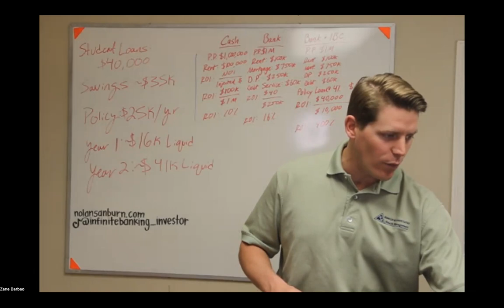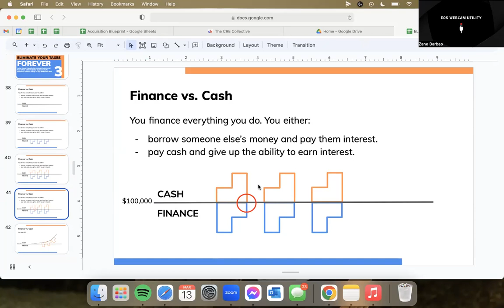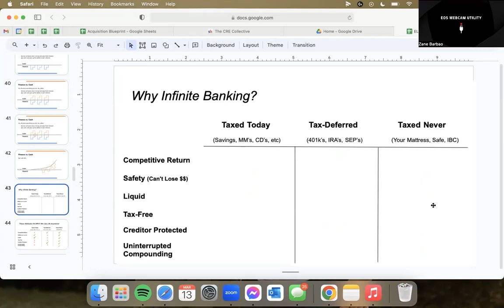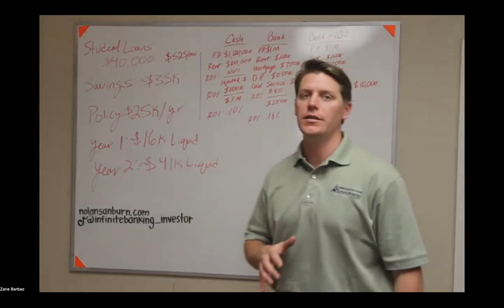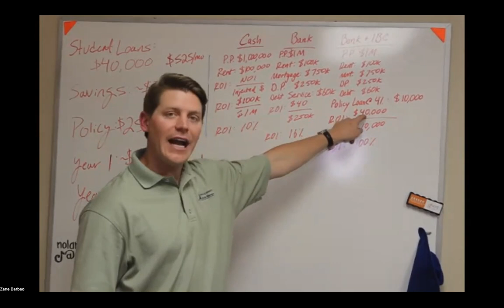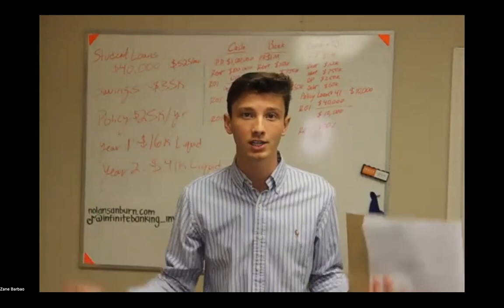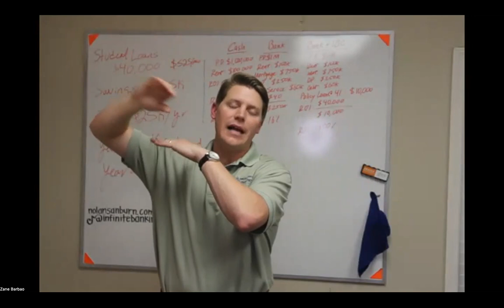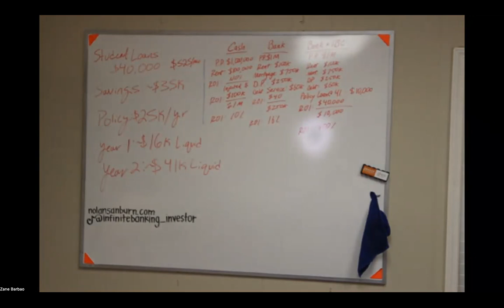How to ACTUALLY USE Your Policy to Invest and Take Back Control of Debt - Client Educational Webinar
Here's a look at our first ever Infinite Banking Event for our current clients to keep them educated and knowledgeable on how to ACTUALLY USE their policies after starting them.

In this video, my associate Zane Barbao and I dive into a few different examples about how to use a properly-structure whole life insurance policy to not only invest in real estate, but also take back control of existing debts and redirect those principle and interest payments back to YOUR OWN bank instead of someone else's.